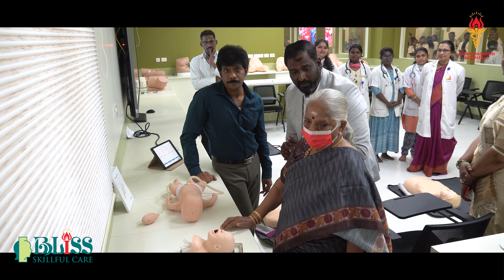SkillLab Opening Ceremony at Adhiparasakthi Hospitals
It gives us immense pleasure to announce the grand opening of our new Skill Lab, a significant milestone in our journey towards excellence in medical education. Under the esteemed guidance of our VP Sakthi Thirumathi Lakshmi Bangaru Adaigalar, our revered leader to celebrate the inauguration of this vital facility.

In the gracious presence of our distinguished guests: Dr. T. Ramesh, Medical Director; Dr. Rekha, Medical Superintendent; Mr. T. Chandrasekhar, Chief Facility and Maintenance and esteemed Heads of Departments, we embark on a new chapter dedicated to nurturing the talents of our medical students.

During the opening ceremony, Sakthi Thirumathi  Lakshmi Bangaru Adaigalar emphasized the pivotal role of this Skill Lab in honing the skills of our students, enabling them to deliver exceptional service to society. With state-of-the-art equipment and innovative learning methodologies, this lab will serve as a crucible for the development and enhancement of their capabilities.

Let us join hands in congratulating the team behind the conception and realization of this invaluable asset. Together, let us embrace this opportunity to empower our students to become outstanding healthcare professionals, dedicated to serving humanity.